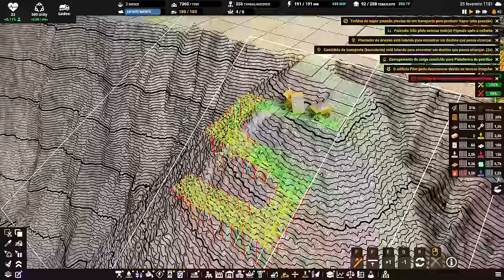⛵ Captain of Industry UPDATE 2 - De volta a prancheta... EP62